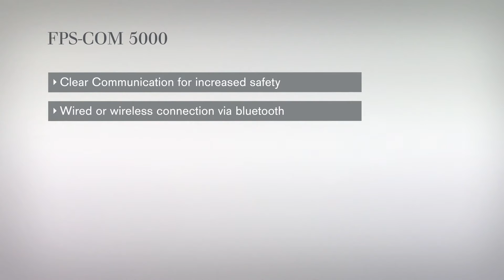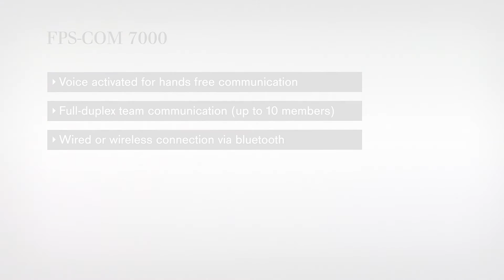Dräger FPS-COM 5000/7000 communication systems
At Interschutz 2015 we presented our new Dräger FPS-COM 5000 and Dräger FPS-COM 7000 communication systems - because  there is no time for misunderstanding in an emergency:

- The Dräger FPS®-COM 5000 communication unit replaces  the proven Dräger FPS®-COM-PLUS. It has been specifically developed for the full-face mask Dräger FPS® 7000 and ensures clear communication through a voice amplifier  unit or radio device – even under extreme conditions.

- The Dräger FPS®-COM 7000 provides hands-free communication between all wearers of respiratory protection devices during a mission. Excellent voice quality is achieved by removing all interfering noise.
Both systems will be available by early 2016.